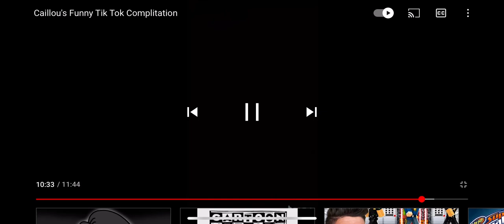YouTube Video Shorts